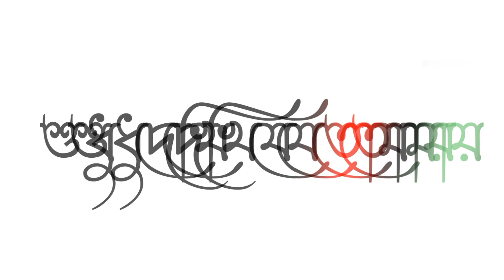🥀😘Moneri Chobitai Dekhi Je Tomay ||Black screen🖤WhatsApp status🤗||Bangla romantic song💞হৃদয় ছোঁয়💫😍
মনেরই ছবিটায় দেখি যে তোমায় WhatsApp_ status😘
Moneri Chobitai Dekhi Je Tomay Banla_ lyrics Video 🥀💞
Moneri Chobitai Dekhi Je Tomay Black Screen _Status🖤
Moneri Chobitai Dekhi Je Tomay_banla_ romantic_song🤗
Moneri Chobitai Dekhi Je Tomay Love_ Song_💞😍